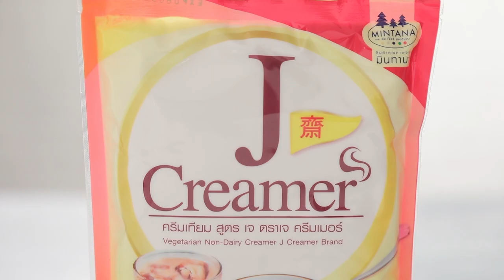ขนมปังเจ สูตรเด็ด ทำง่าย สไตล์ "อ.ยิ่งศักดิ์"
ขนมปังเจ
Vegetarian blueberry bun

ผลิตภัณฑ์:ครีมเทียม สูตรเจ ตราเจ ครีมเมอร์

สิ่งที่ต้องเตรียมสำหรับ (ขนมปังเจบลูเบอร์รี)

ครีมเทียม สูตรเจ ตราเจ ครีมเมอร์ 100 กรัม
มาร์การีน 60 กรัม
พิมพ์ขนาด 3×1 นิ้ว (ทาเนยขาว)
แยมบลูเบอร์รี สำหรับสอดไส้
ฟิลลิ่งบลูเบอร์รีและอัลมอนด์สไลด์อบสุก สำหรับตกแต่ง
ครีมเทียม สูตรเจ ตราเจ ครีมเมอร์ สำหรับโรยแต่ง

วิธีทำ (ขนมปังเจบลูเบอร์รี่)

1. ใส่แป้งสาลีทำขนมปัง ยีสต์แห้งสำเร็จรูปสำหรับทำขนมปังหวาน เกลือป่นเสริมไอโอดีน  น้ำตาลทรายและครีมเทียม สูตรเจ ตราเจ ครีมเมอร์ลงในเครื่องตี เปิดเครื่อง ตีจนส่วนผสมพอเข้ากัน
2. เติมน้ำเย็นและมาร์การีน ตีจนส่วนผสมเนียน ปิดเครื่อง
3. ตัดก้อนโดน้ำหนัก 300 กรัม คลึงเป็นก้อนกลม รีดก้อนโดออกเป็นแผ่น ทาด้วยแยมบลูเบอร์รี ม้วนขนมปังเป็นท่อนกลม ตัดเป็นชิ้นหนาประมาณ 1 นิ้ว วางลงในพิมพ์ที่เตรียมไว้ พักจนขึ้นเป็น 2 เท่า
4. นำเข้าอบที่อุณหภูมิ 350 องศาฟาเรนไฮต์ นานประมาณ 15 – 20 นาทีหรือจนกระทั่งสุก นำออกจากเตา
5.  แกะออกจากพิมพ์ บีบฟิลลิ่งบลูเบอร์รีด้านบน โรยอัลมอนด์สไลด์อบสุกและครีมเทียม สูตรเจ ตราเจ ครีมเมอร์ให้สวยงาม จัดใส่ภาชนะ พร้อมเสิร์ฟ

▲Line @yingsakfood